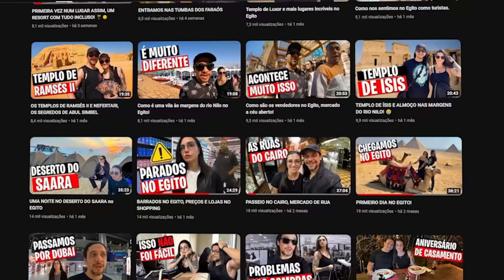SEGUROU ESPIRRO RASGOU A GARGANTA! Notícias Bizarras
Homem segura espirro e rasga a garganta, notícias bizarras